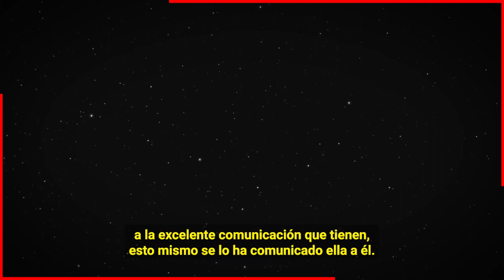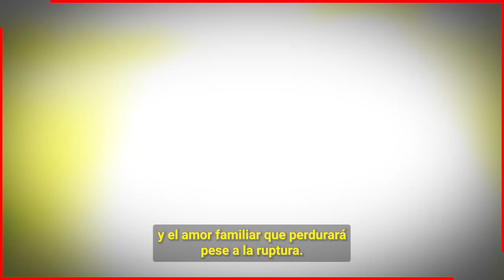🔥𝗧𝗵𝗮𝗻𝗶𝗮 𝗥𝗶𝗻𝗰ó𝗻 𝗖𝗼𝗺𝗽𝗮ñ𝗲𝗿𝗮 𝗱𝗲 𝗔𝗻𝗱𝗿𝗲𝗮 𝗟𝗲𝗴𝗮𝗿𝗿𝗲𝘁𝗮 𝗔𝗻𝘂𝗻𝗰𝗶𝗮 𝗗𝗶𝘃𝗼𝗿𝗰𝗶𝗼 𝗱𝗲 𝗦𝘂 𝗘𝘀𝗽𝗼𝘀𝗼 𝗧𝗿𝗮𝘀 13 𝗮ñ𝗼𝘀 𝗱𝗲 𝗖𝗮𝘀𝗮𝗱𝗼𝘀😭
Thania Rincon revela que se esta separando de su esposo Daniel Perez, a pesar de tener tantos años de matrimonio y 2 hijos en comun.

Bitcoin:
Trading:
ecommerce: